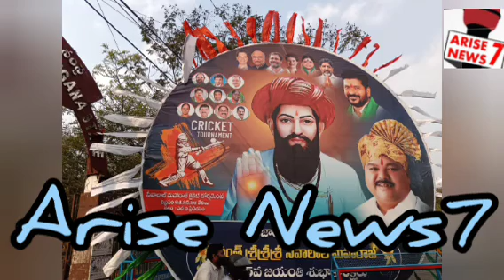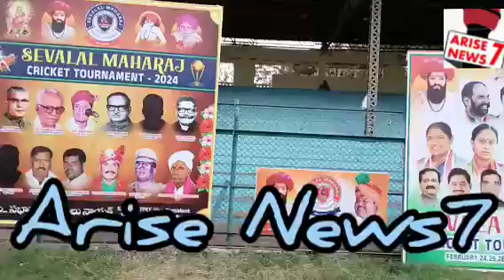Sevalal Maharaj285thJayanti Cricket Tournament 24,25 Feb 2024 Org by S Ramulu Ex MLC, at LB Stadium